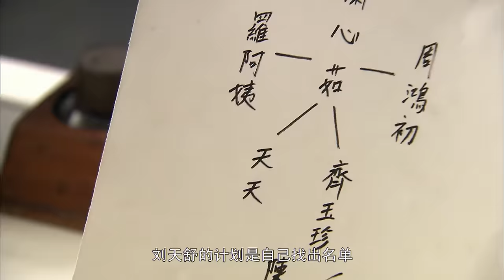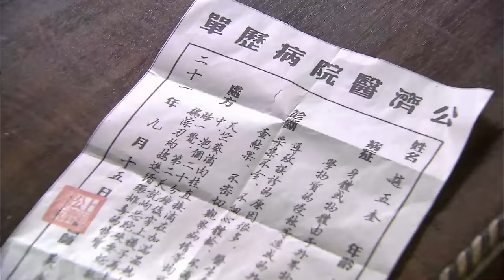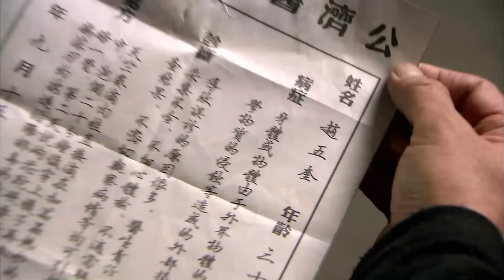【谍战】尖刺 06 | 美艳女谍#海清 临危受命潜伏敌人内部，联手#张译 破解暗藏玄机的秘密名单，血洗日本军营！于和伟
导演: 郝琳，林健龙
主演: 海清、吴秀波、邵兵
类型: 谍战、剧情、抗战、抗日、动作、战争
制片国家/地区: 中国大陆
语言: 汉语普通话
简介：上世纪30年代的上海滩，正处在暗潮涌动、鱼龙混杂的动荡时期。日本侵略者、国民党、共产党、黑帮，多方势力云集于此，各自书写着一段段传奇的历史。一次以外，令天舒叛变投敌，地下党据点因此遭到国民党的扫荡，齐玉珍也在此事件中身亡。以此为契机，心茹阴差阳错成为地下党的一员。为了找到下落不明的名单，保护十数名地下党同志的性命，她与爱人天舒展开了连番的角力，也上演了一段无法割舍的爱怨情仇……